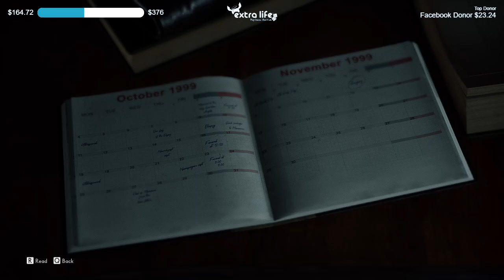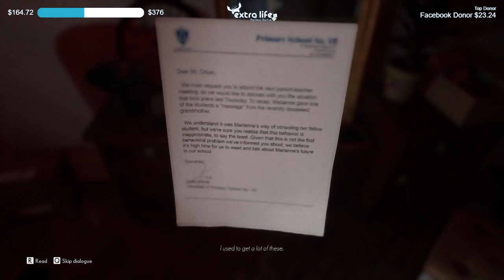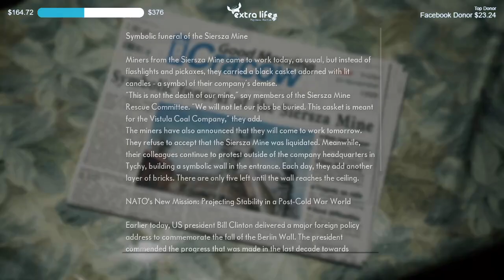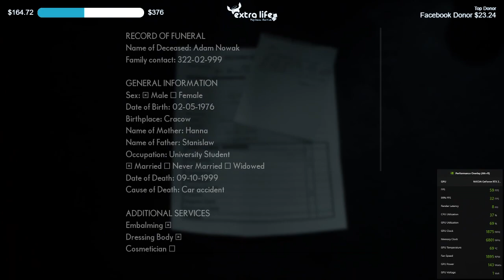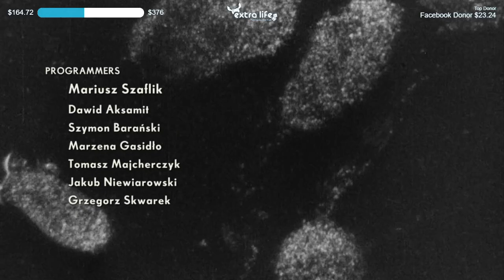The Spirits Are In Her Hair - The Medium PC | ExtraLife 2021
Checking out The Medium on PC! This game really makes your PC work as it renders the game twice due to the unique dual world aspect of the game.